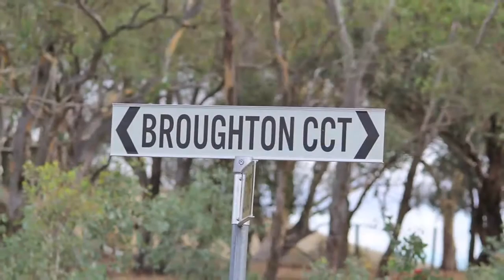5 Broughton Circuit, Murrumbateman, NSW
5 Broughton Circuit, Murrumbateman, NSW
for sale by George Southwell 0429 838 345 & Simon Southwell 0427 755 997, Ray White Rural Canberra / Yass